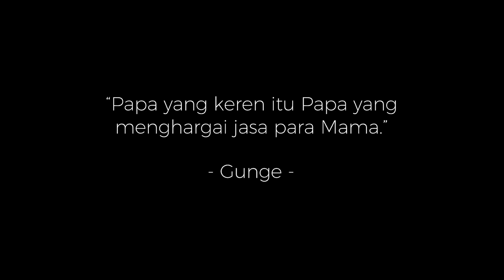Lagu Baru | Percayalah Papa...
Hallo Papa!!

Dini hari menjelang sahur Papa Gunge mendapat inspirasi untuk sebuah lagu baru.
Lagu ini diberi judul: Percayalah Papa
persembahan untuk para pendamping setia.

Lagu ini belum masuk studio rekaman, baru tercetus dan direkam di video ini. Tunggu versi rekamannya ya.

Supaya bisa langsung sing along, ini liriknya:

     Tahukah kau yang terindah
     yang pernah hiasi hatiku.
     Tahukah kau yang terhebat
     yang pernah temani diriku.

     Dari semua kisah romansa
     Hatiku telah berlabuh, pada dirimu.

     Aku dan kamu telah berjanji
     arungi samudera hidup dan mimpi.
     Terus melangkah walaupun badai menghadang
     sampai karam, sampai nanti.

     Aku dan kamu 'kan tetap pertahankan haluan ini
sampai nanti.
     sampai kita tua dan tak sanggup lagi

     Ooh.. Percayalah.. Papa Papa... Papa... Papa Papa...
Percayalah. ku akan menjadi yang lebih baik lagi di esok hari.